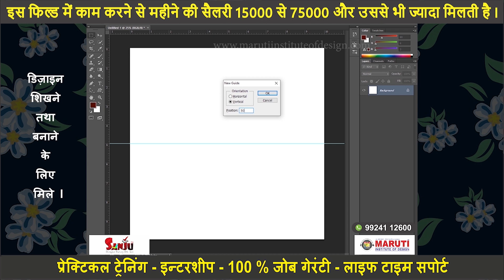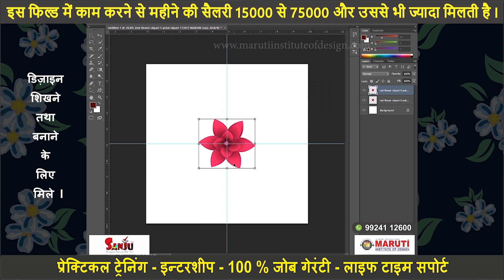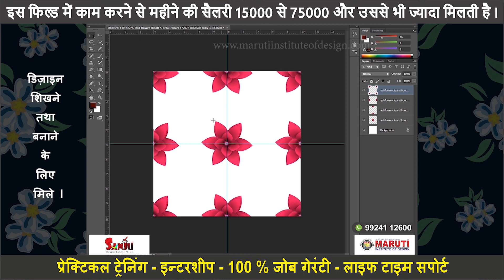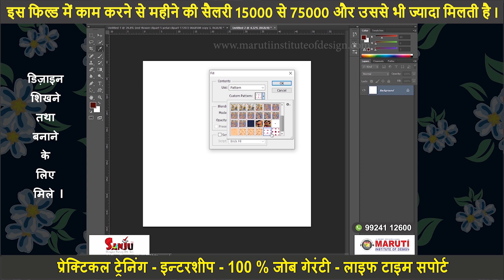Flower Setting - Digital Print - Photo shop - Maruti Institute of Design